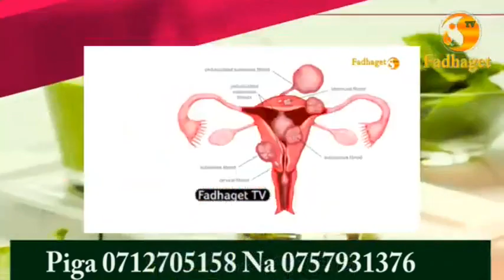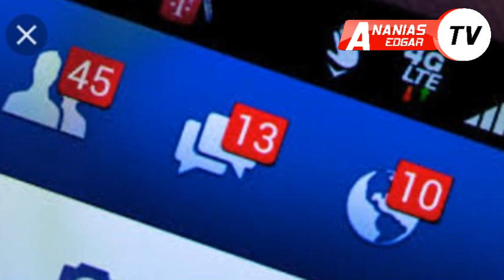Hawa Ndio Waanzilishi Wa Computers Aina Ya HP/Mmoja Alikuwa Na Ndoto Za Kuwa Mwanasoka ''VOLDER''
Kwa Ushirikiano Wakaleta Computers Aina Ya HP/Mmoja Alikuwa Na Ndoto Za Kuwa Mwanasoka